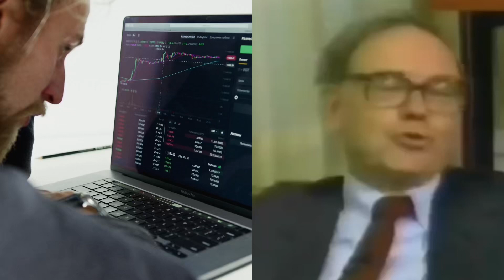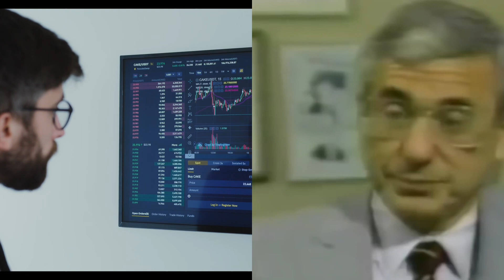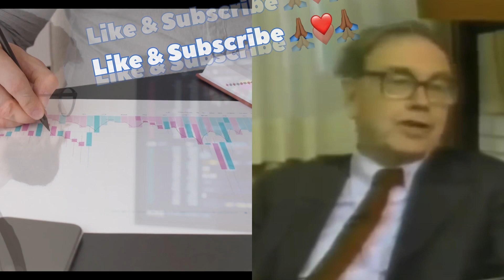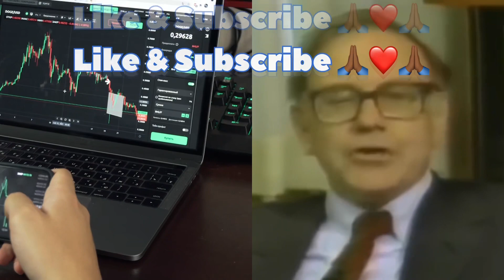How to Invest |Why only 1% succeed|Advise From Warren Buffett, Steve Job, Elon Musk, Aliko Dangote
Business advice for entrepreneur and investors from Warren Buffett, Elon musk and  Aliko Dangote